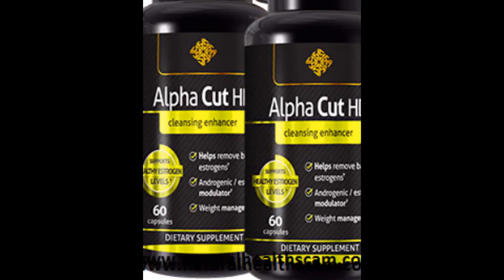Alpha Cut HD && Get Totally Ripped Fast with Alpha Fuel XT & Alpha Cut HD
Alpha Cut HD is a propelled definition that helps the amalgamation of male hormone in the body. It is a dietary supplement that is comprised of every single regular fixing. It is an awesome find for those working out in the exercise centers, jocks, sports staff, weight lifters and other such individuals why should turning pump upward their muscles. Alpha Cut HD in its actual quintessence adjusts the levels of estrogen and testosterone hormones – confining the level of the previous and upgrading the level of the last mentioned. By doing this it keeps the body free of abundance fat and permit the purchaser to accomplish the seriously conditioned muscles and the etched constitution that he looked for. It likewise supports general great heath and improves drive.

What are the unmistakable advantages?

Alpha Cut HD is a dietary supplement that has turned out to be advantageous in numerous routes, particularly for the individuals who persons who perform exercises that require high vitality level – extreme workouts, vigorous exercise, proficient games and athletic exercises, weight lifting and that's only the tip of the iceberg. This supplement has been figured to keep up a solid parity of estrogen and testosterone hormones in the body. It has been set up that in the current world numerous men endure in more courses than one for having low level of testosterones in their body. Alpha Cut HD helps them to battle every single such issue. It gives alleviation from bloated feeling, puffiness, water focus in the body, expanded measure of fat and fat, and so forth. Subsequently you are honored with more bulk, etched physical make-up, more vitality, quality and stamina, better cardio vascular capacities, enhanced circulatory framework. This gives you general great wellbeing furthermore upgrades your drive.

Presently let us compress all the advantages of Alpha Cut HD as examined above –

Lessened measure of fat in the body, including stomach fat, cushy layers and man boobs.

Increment in muscle development and quality.

Gives more stamina amid the workout sessions.

Adjusted estrogen and testosterone levels in the body.

Increment in vitality levels.

Better rest.

Appropriate Bowel Movement.

More grounded Immunity.

Increment in moxie and upgraded sexual execution.

Change in certainty and state of mind.

Alpha Cut HD Reviews

Alpha-Cut-HD-2

What is the prescribed dose?

Alpha Cut HD ought to be expended as a dietary supplement. It is suggested that you expend one case twice day by day. In the event that you are a propelled client, you can make it one stride higher by devouring two containers twice every day. For best results it is prescribed that you expend one serving of the pill thirty minutes to one hour before your instructional course. At that point space the other serving equitably throughout the day. On days that you might avoid your preparation, you ought to have your first serving in the morning, and afterward space out the other serving at a consistent interim.

How can it work?

Alpha Cut HD principally capacities to adjust the hormonal levels in your body. It really confines the level of estrogen generation, and helps the creation of free testosterone in your body. It has been logically settled that the male hormone testosterone is instrumental in the protein blend in the muscles. Accordingly, with the expanded level of testosterone in your body you might have the capacity to encounter a more tore build and a diminished measure of fat. Outwardly, this implies you should be honored with lesser fat and more etched look. Researchers have additionally demonstrated that testosterone can help the cardio vascular framework in human body. This implies you should encounter general great wellbeing separated from upgraded quality and stamina. Testosterone is likewise in charge of improved charisma.